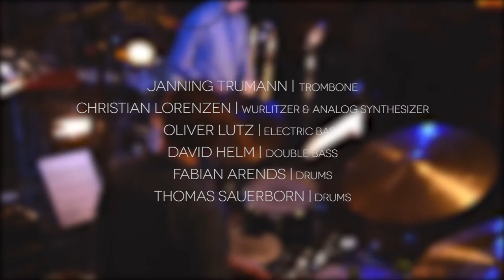MAKKRO | album trailer .WHY 2016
EPK des neuen Albums .WHY der Kölner Band MAKKRO

Janning Trumann - Trombone
Christian Lorenzen - Wurlitzer, Synth
Oliver Lutz - Electric Bass, Synth
David Helm - Double Bass, Synth
Fabian Arends - Drums
Thomas Sauerborn - Drums
makkro.de

Ton: Jonathan Hoffmann (jonophon.de)
Video: Nicole Müller / Almut Elhardt (lichtausbeute.de)
Schnitt: Thomas Sauerborn